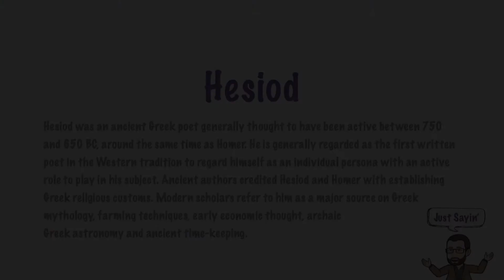Hesiod | Just Sayin' In American English | The Historian's Eye | Mystic Chords of Memory | 00610